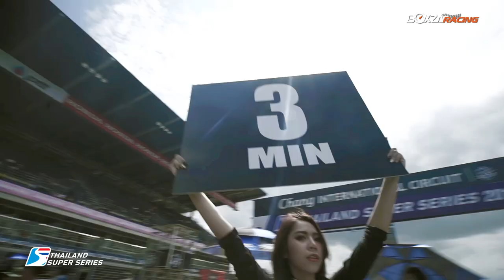Thailand Super Series 2016 สนาม 3-4 เชียร์ทีมไทยสู้ศึกระดับโลก กับคลิปไฮไลท์การแข่งขันสุดเร้าใจ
ผ่านพ้นไปอย่างสวยงาม กับงานแข่งขันรถยนต์ทางเรียบที่ยิ่งใหญ่ที่สุดในอาเซียนภายใต้ชื่อThailand Super Series 2016 หรือ TSS 2016 สนามที่ 3-4 ที่แข่งขันไปเมื่อวันที่ 7-11 กรกฎาคม 2559 ณ สนามช้าง อินเตอร์เนชั่นแนลเซอร์กิต จ.บุรีรัมย์ ซึ่งในครั้งนี้ นอกจากจะมีการแข่งขันในรุ่นปกติอย่าง Thailand Super Eco, Thailand Super Production, Thailand Super Compact, Thailand Super Pickup, Thailand Super 2000, TCR Thailand, Thailand Supercar GTM และ GTC แล้ว ยังมีรายการแข่งขัน Porsche Carrera Cup Asia ที่มาร่วมการแข่งขันด้วย ซึ่งประเทศไทยก็ได้ส่งตัวแทนนักแข่งไทยถึง 3 ท่าน ร่วมประลองความเร็วในศึกแห่งศักดิ์ศรีครั้งนี้ ได้แก่ คุณวุฒิกร อินทรภูวศักดิ์ ทีม EST Cola Thailand หมายเลข 18, คุณสนธยา คุณปลื้ม จากทีม Racing Spirit Thailand หมายเลข 8 และ คุณสุทธิรักษ์ บุญเจริญ ทีม True Visions Motorsport หมายเลข 78 ซึ่งนักแข่งไทยทั้ง 3 ท่าน ต่างก็ทำผลงานได้อย่างน่าดูชม ซึ่งเราได้เก็บไฮไลท์ของการแข่งขัน Thailand Super Series 2016 ในสนาม 3-4 มาให้ทุกๆ ท่านได้ชมกัน จะสนุกสนาน เร้าใจขนาดไหน ทาง BoxzaRacing มีภาพความมันส์มาให้ชมกันอย่างเต็มอิ่มครับ